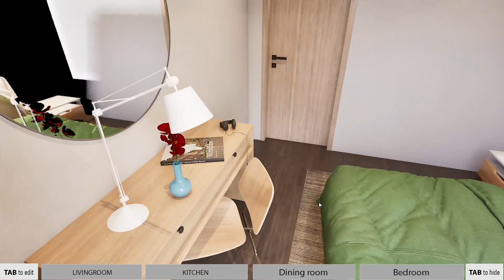3d interative walkthorugh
"Explore stunning 3D furniture designs in an immersive virtual walkthrough. Experience our innovative, interactive models that bring spaces to life!"